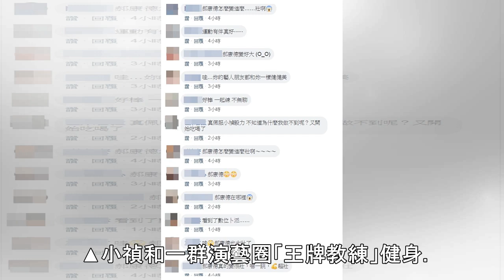李沛旭合體小禎狂勾《犀利人妻》回憶！ 手臂「肌肉線條」網看呆 | ETtoday星光雲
記者許皓婷／綜合報導 藝人小禎（胡盈禎）靠戒酒、忌口和運動，8個月甩肉40公斤，儘管已經瘦出窈窕曲線，她仍沒有因此懈怠，平時仍勤於健身的她，10日也在FB分享自己上健身房鍛鍊的照片，其中，卻驚現一群演藝圈「王牌教練」，引起熱烈討論。 ▲小禎瘦身成功後，仍勤於健身運動。（圖／翻攝自Facebook／胡小禎） 小禎10日在FB發文：「即使感冒發燒了，也關不住我想運動的心啊！練了吧練了吧。」並分享自己上...